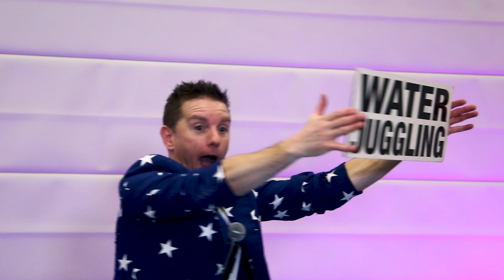PJ - Children’s & Family Entertainer 2019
Take a look at the new video from a live Children's Show.

PJ is available not just for his Funtime Show's, but also as a Kids DJ too, covering all over the West Midlands & beyond